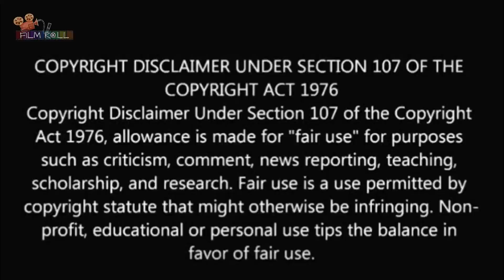மனி ஹெய்ஸ்ட் | சீசன் 5 | Episode 3 | Film roll | தமிழ் விளக்கம் | best movie review in Tamil